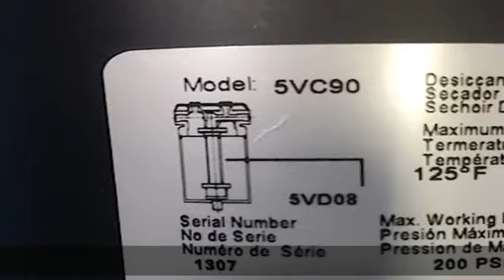Speedaire, 5VC90, Dryer, Desiccant